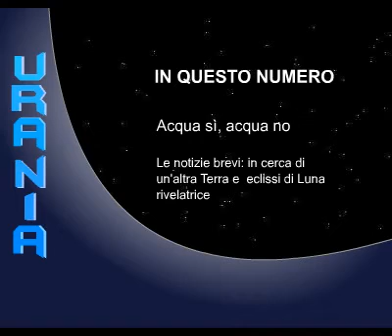Acqua sì, acqua no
In questo numero: delusione da Marte, non fu l'acqua a disegnare le strisce bianche su alcuni pendii. E ancora: in cerca di un'altra Terra e l'eclissi che dice come sta la nostra atmosfera